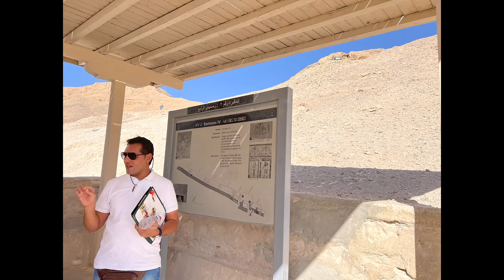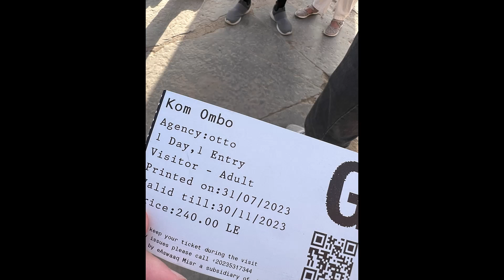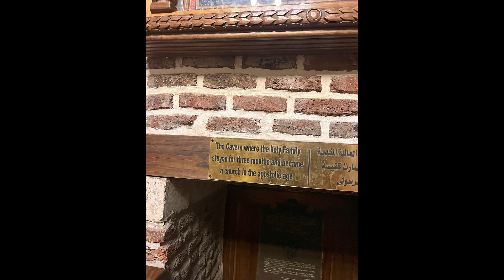Egypt Tour with Exoticca 5 Minute Review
Ok, went a little over 5 minutes but there is a lot to cover!  Here is a recap and review of our Egypt trip with the tour provider Exoticca.  We also spent a week in Morocco, so you can check out our video on that coming soon. We want to give a special thanks to our amazing tour guides Tony Habib (Nile sites) and Haytham Hafez (Cairo sites).  Request Tony and Haytham for your tour, you won't regret it!

- Valley of the Kings 360 Video
- Edfu 360 Video
- Sphinx 360 Video
- 5 Minute Tour of Morocco with Exoticca

Key Moments in the Video:
00:00  Intro
00:40  Things to be aware of
01:47  Service
02:00  Nile Guide Tony Habib - awesome
02:28  Luxor
03:05  Valley of the Kings
03:40  Edfu
04:10  Kom Ombo
04:30  Nile Cruise
05:00  Abu Simbal
05:25  Aswan
05:55  Cairo Salidin Citadel and Coptic Neighborhood Optional Tour
06:30  Cairo Guide Haytham Hafez - awesome
06:50  Great Pyramid and Sphinx
07:20  Conclusion